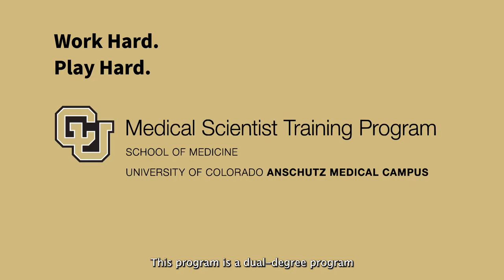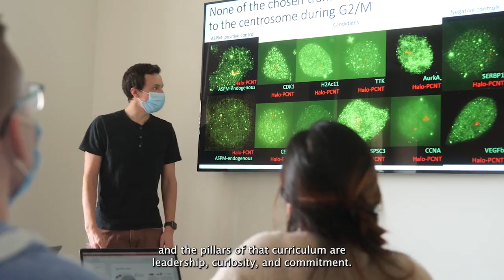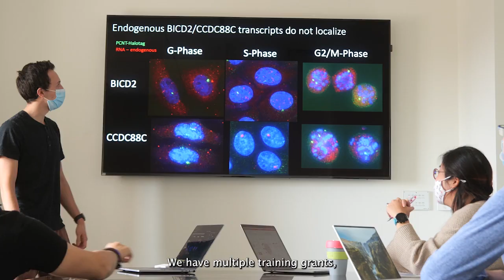Medical Scientist Training Program - Work Hard Play Hard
The University of Colorado MSTP strives to create an environment where students can accomplish great science while living and working in a world class training location at the foot of the Rocky Mountains.
February 2023